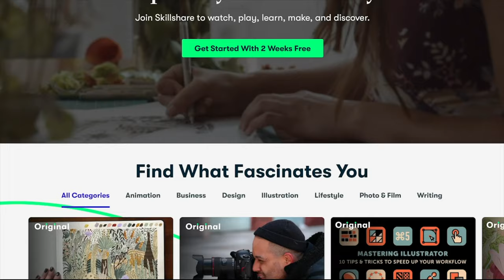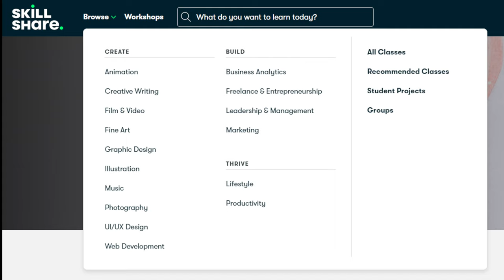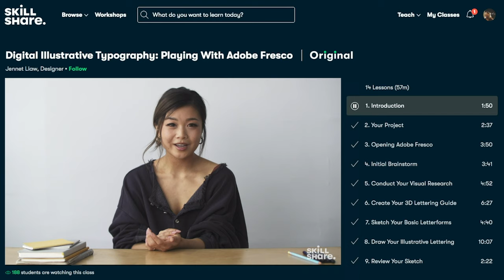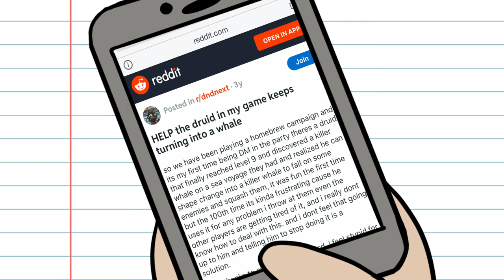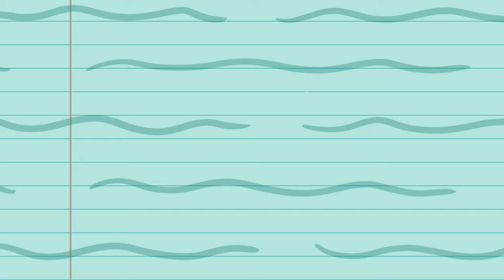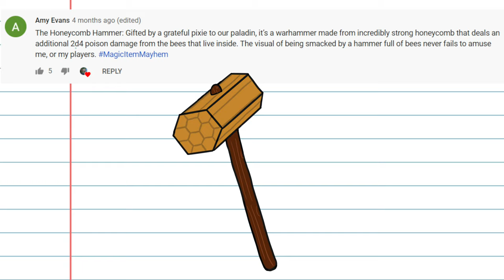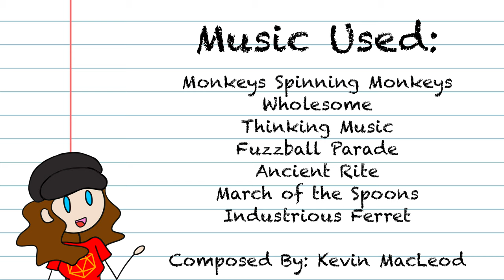D&D Doodles: The Legend of the Crocodile Block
Ever wonder what happens when a druid is given free reign with his wild shapes?

Did you enjoy The Crocodile Block song performed by Il Neige?

Help the show become better with a monthly contribution and receive access to exclusive videos, outtakes, extras and more!